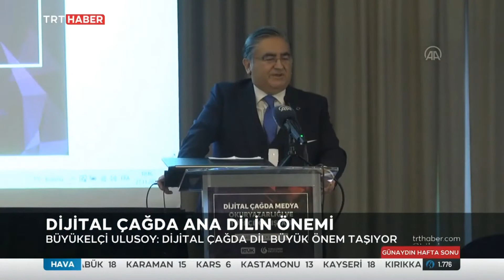Rtük ve Yee'den Ortak Çalıştay 28.11.2021 TURKEY